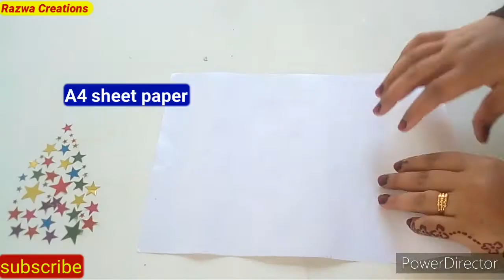DIY | X mas tree | A4 sheet paper craft ideas | easy making | Razwa Creations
Xmas special tree